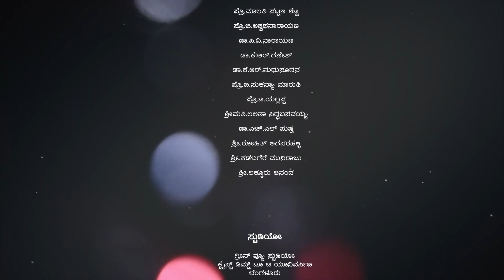Naa Bari Broonavalla written by Malathi Pattanashetty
Pre University Board, Karnataka, Kannada Text (2018) produced by Department of Languages (Kannada), Christ Junior College, Bangalore in collaboration with Centere for Concept Design, Christ University, Bangalore. Presented by Malathi Pattanashetty